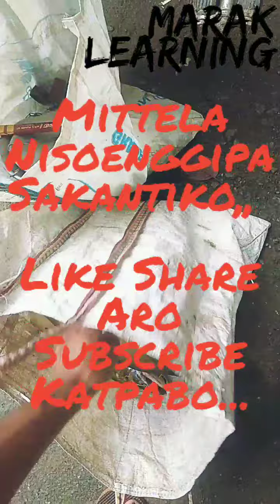Fresh Ills And Fresh Fish.../ Marak Learning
Asinta Ba Kotchia ine Badiaba Biaprangod Aganakon...
Aro Natok Na•ek...